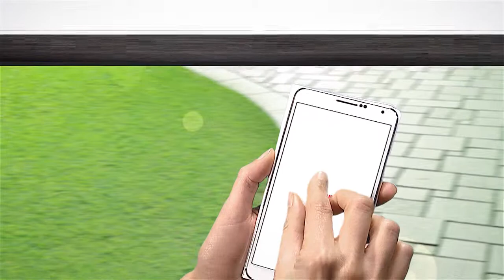Contrôle technique automobile à Varennes-sur-Seine (77) - AUTOSUR KEL AUTO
Votre expert en contrôle technique
à votre écoute depuis plus de 20 ANS
Activités :
CONTROLE TECHNIQUE
TOUT VEHICULE,
SPECIALITE : voitures anciennes
ESSAI SUR PISTE PRIVEE
FOIRE EXPO MONTEREAU
FORD MUSTANG CABRIOLET
JAGUAR MK2

Nous Localiser :
SEINE-ET-MARNE (77)
A VARENNES-SUR-SEINE
PRES DE FONTAINEBLEAU